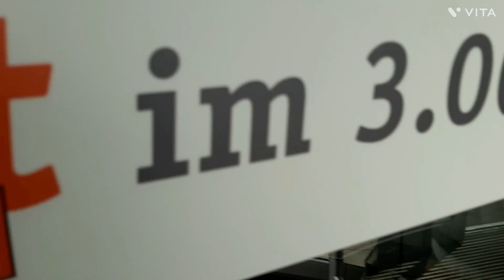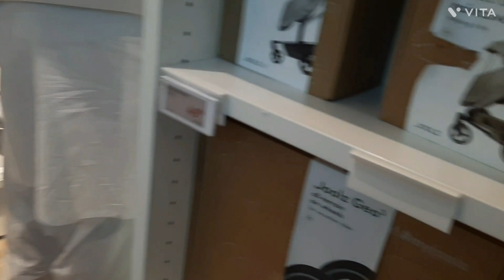Ghr ke hr chez apko milyn g yha|beautiful accessories |Train ka sfr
Today am sharing beautiful videos of home accessories and u can find anything that you want here in#xxxLutz#fypシ゚viral